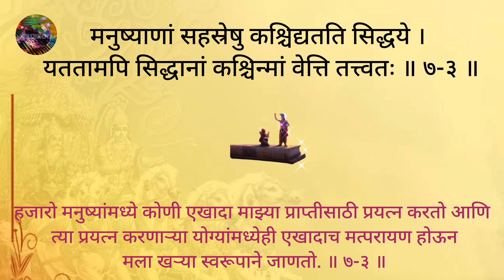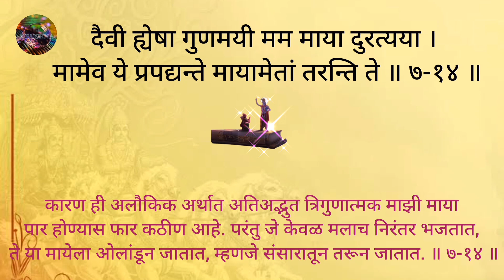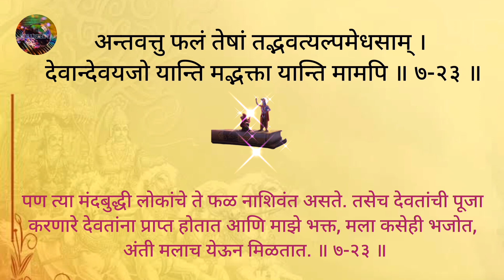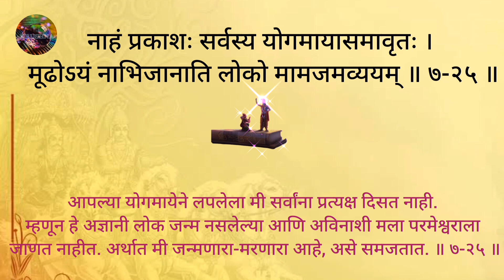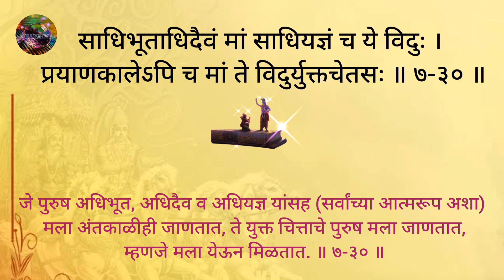श्रीमद् भगवतगीता अध्याय ७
श्रीमद् भगवद्गीता | भागवतगीता bhagwatkatha krishna shrimad भागवत गीता सार